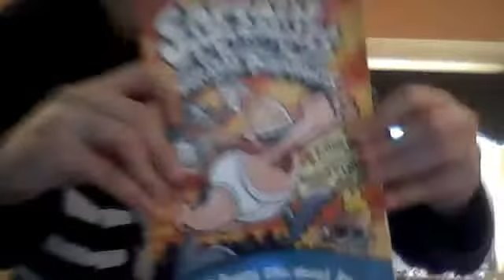The Smile Show EP.3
A very funny kid show